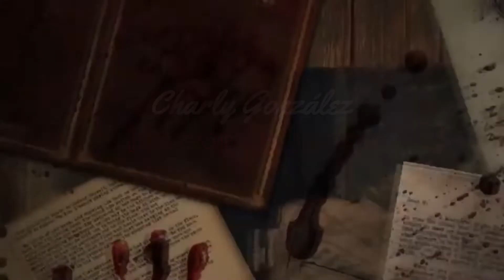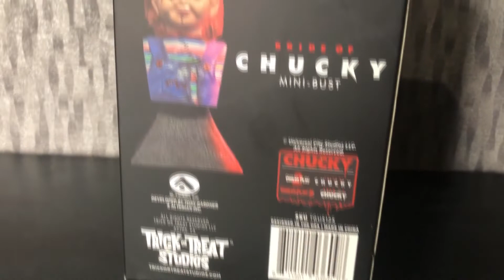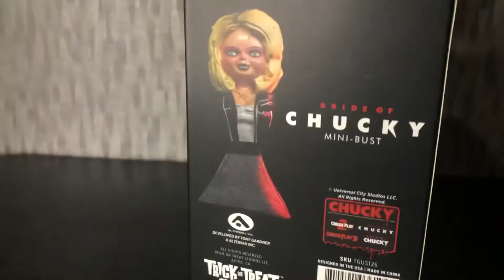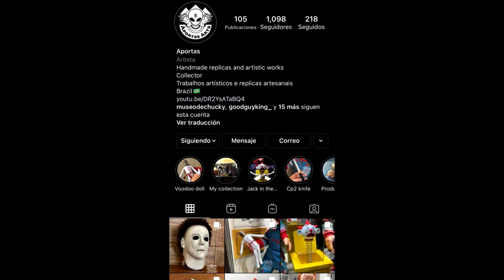REVIEW MINI BUSTOS CHUCKY Y TIFFANY TRICK OR TREAT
Reseña de Mini bustos de Chucky y Tiffany de Trick or Treat Studios y esferas de los mismos personajes...además mostrando la figura de jack in the box de Childs Play 2